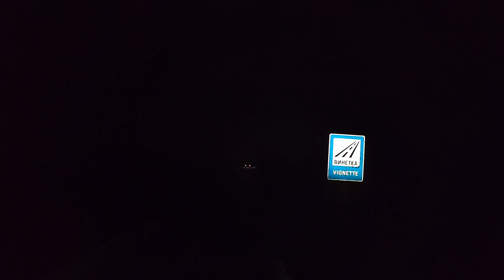vw golf mk2 2.0 16v sound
Accelerating sound of 2.0 16v abf mk2